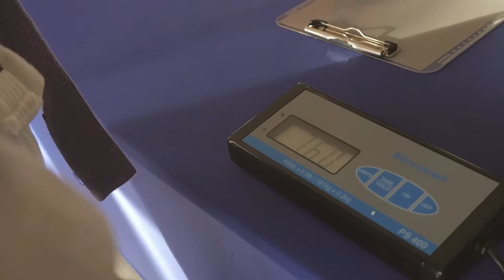USA National PRO - Long Beach, CA - Best Moments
Watch the USA National PRO highlights to see some of the Jiu-Jitsu stars in action!